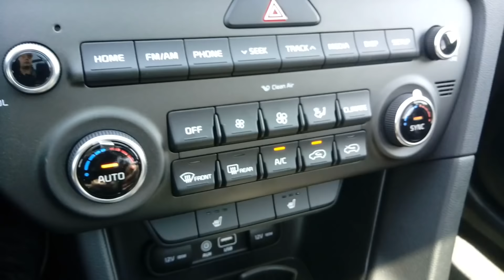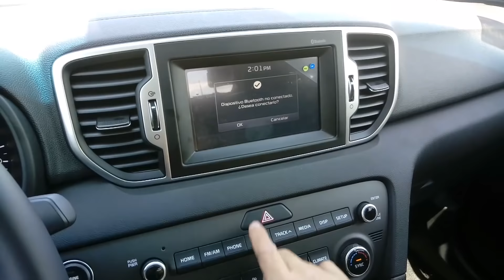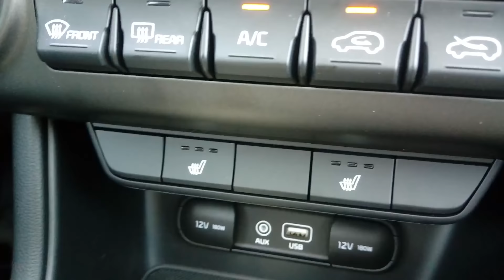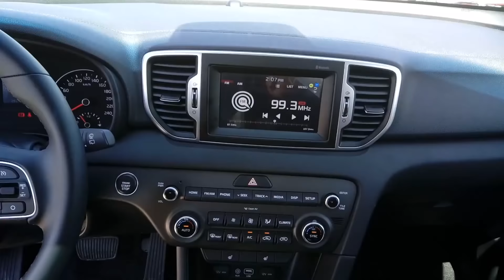Kia Sportage 2018 - SUV hecha para hombres.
Revisión en profundidad y prueba de manejo de la Kia Sportage 2018.

Precios de lista Abril 2018: $368,400 a $485,400 MXN

Versión revisada en video:
EX PACK T/A con precio desde $440,400 MXN